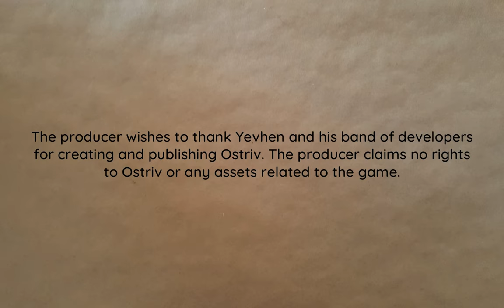Clearing the Queue | Island View 34 | Ostriv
Time to clear out the build queue and observe the operation of the town for a bit before putting the series to bed.